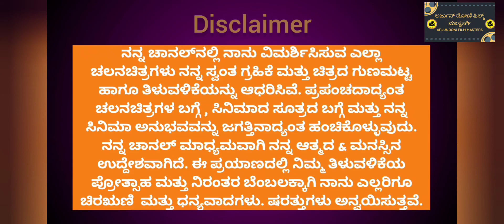Old - Official Trailer Review In Kannada ArjundoniFilmMasters/ M.Night Shyamalan/Universal Pictures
How To Become A Film Director Without Work Assistant& AssociateDirector part-1 Click on the below link